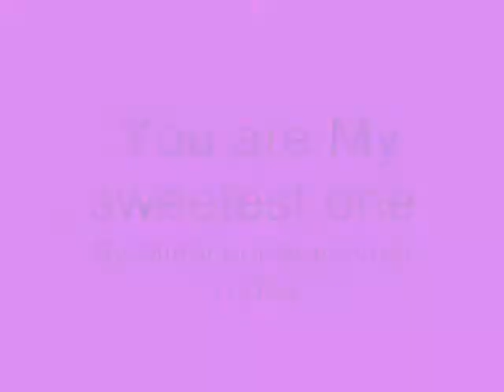You are My sweetest one ,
do.
do so
Money is an excellent servant, but the host
very bad.